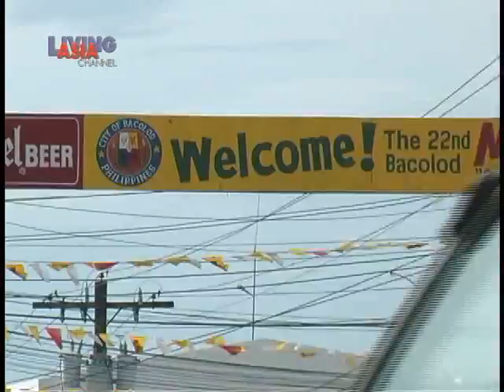TRAVEL GUIDE: Bacolod City 1/2